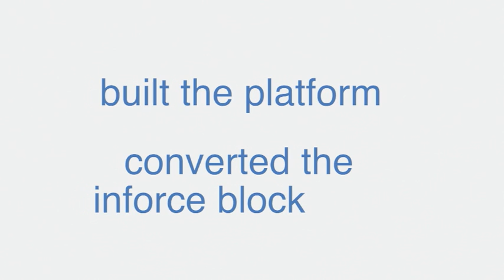Client Testimonial: Athene Annuity on creative solutions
As Christine Kapteyn, Vice President, Insurance Operations at Athene Annuity and Life Assurance Company, puts it -- her company has seen a lot of ups and downs in business -- from replacing one of their product platforms to almost closing their retail annuity operations. Whatever strategy and decision Athene takes -- Infosys McCamish rises to the challenge and delivers on their expectations through relentless client focus, sheer responsiveness, and flexibility.